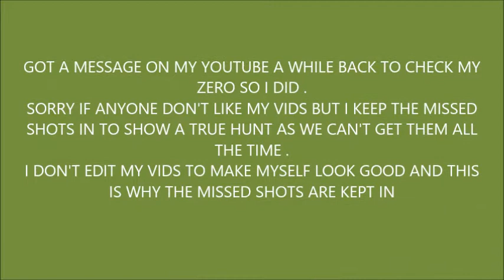ZERO CHECK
just to check my zero